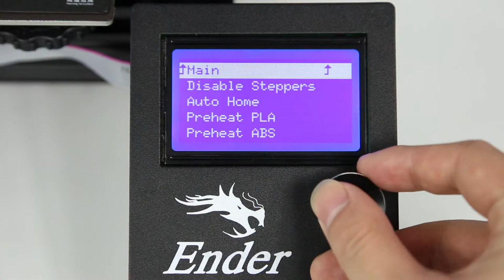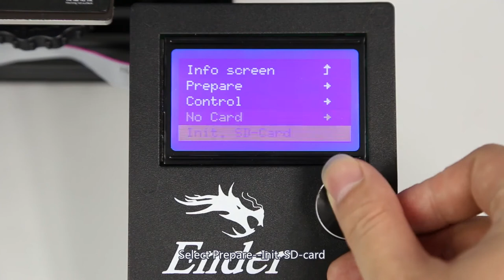Calibrar Ender 3 Pro sobre el cristal